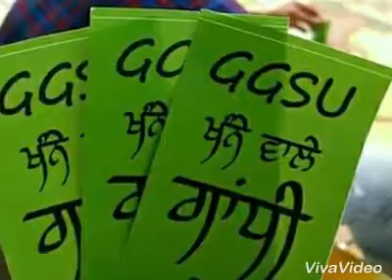Gandhi group khanna